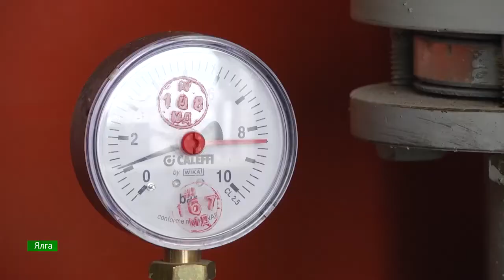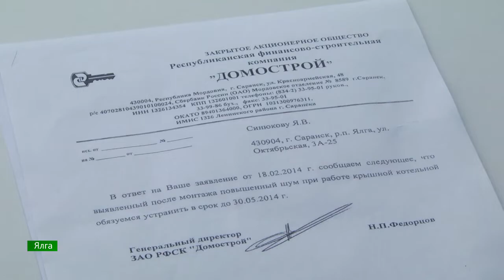Домотстой! / В центре внимания – 17 (16 февраля 2019 года)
Потерпите! Как купить квартиру в новостройке и очень быстро понять, что жить там невыносимо? Вредные советы компании «Домострой» - что изменила проект нового дома, не предупредила об этом дольщиков, а сейчас избегает выполнять решение суда. Дом вверх дном – мы нашли всех причастных к этой истории